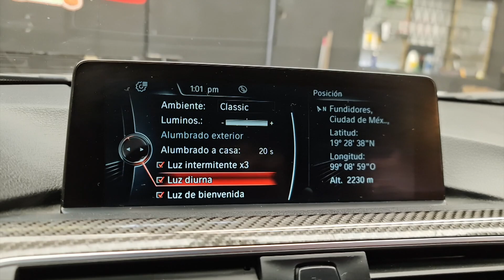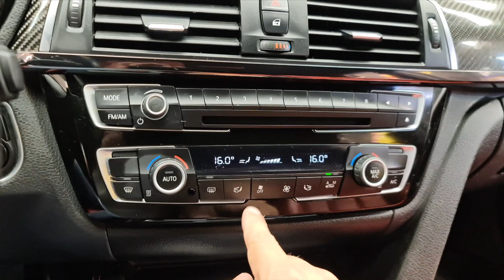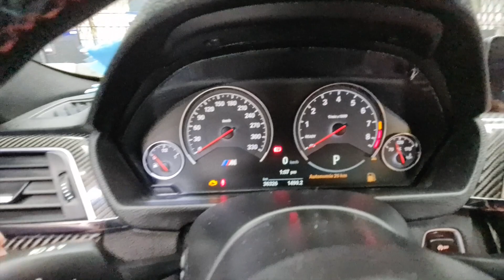TODAS LAS FUNCIONES OCULTAS DEL BMW M3 | Betito Padilla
CONTACTO PARA CODIFICACIONES: 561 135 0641 WHATSAPP

ACTIVAMOS LAS FUNCIONES OCULTAS DEL BMW M3 AQUI EN VAGCOM RACER

Camara con la que Grabo
Filtro Alto Flujo Original